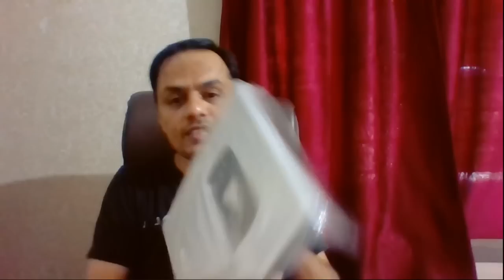Unboxing Hindi Chess Videos Silver Play Button on Passing 100000 Subscribers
Hindi Chess Videos Sliver Play button unboxing, thanks for your support without you guys it won't be possible.

👉 Now you can support the channel by Donation in case you wish, using Paytm or major UPI's like Google Pay, Phonepe or BHIM, just send your donation to UPI ID/ VPN : ashvin21612@okicici